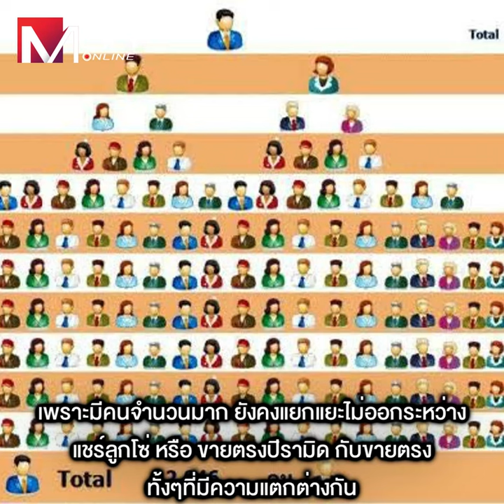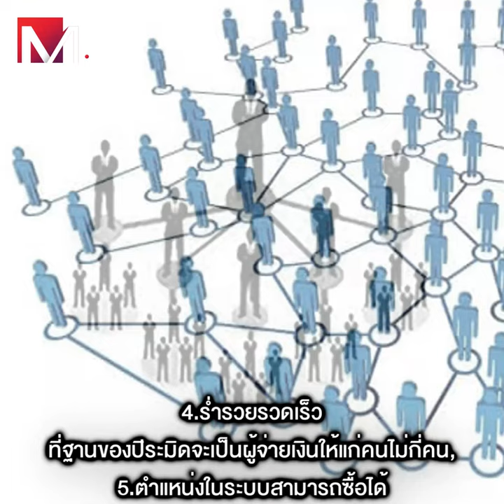รู้ไว้ ไม่โดนหลอก ดูให้ออก “ขายตรง หรือ แชร์ลูกโซ่”